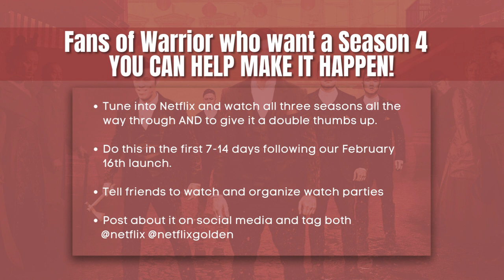Unveiling Warriors: Sifu Mimi Chan with Olivia Cheng, Miranda Raison, Perry Yung-Warrior on Netflix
Join the campaign for Warrior season 4! Dive into a candid conversation with Olivia Cheng, Miranda Raison, and Perry Yung as they share insights into their characters and the importance of this compelling story.

Make your voice heard by binge-watching seasons 1-3 on Netflix from February 16th! Give the show a thumbs up and watch every minute to outsmart the algorithms. Together, let's bring Warrior back for another epic chapter!

Inspired by the writings of martial arts icon Bruce Lee, Warrior takes viewers on an intense journey through the Tong Wars in San Francisco's Chinatown during the late 19th century.

Fans of Warrior who want to see a Season 4 – You can help make it happen!

- Tune into Netflix and watch all three seasons all the way through AND give it a double thumbs up.
- Do this in the first 7-14 days following the February 16th launch.
- Tell friends to watch and organize watch parties!
- Post about it on social media and tag both @‌netflix @netflixgolden